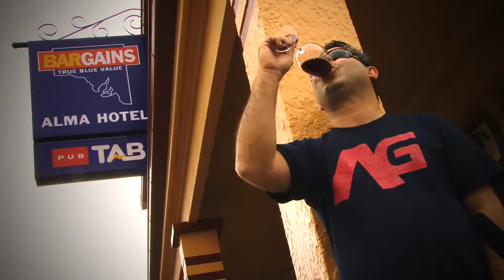Dog & Scott's Winefreak, Firstdrop,The Big Blind Barbera Nebbiolo 2007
What do we think - actaully here is what Halliday said; "A thoroughly challenging varietal blend that comes of well if you mentally substitute pinot noir for Nebbiolo; light to medium bodied with some spicy over tones to the fine savoury fruit and lingering tannins" - 90 points he gave it.
At $27 a bottle, a bit of a discount ofthe average price tag of $30